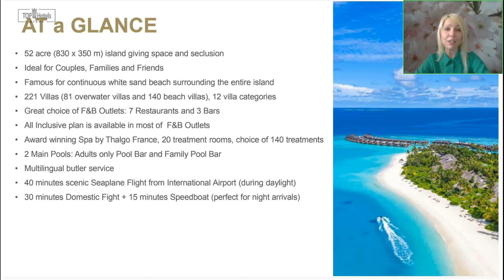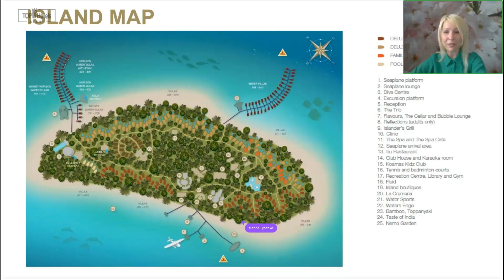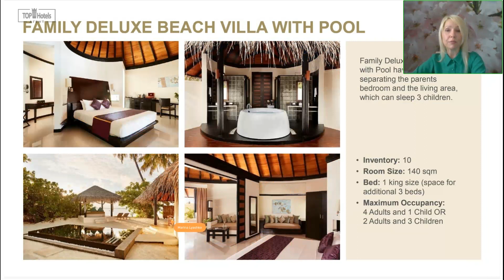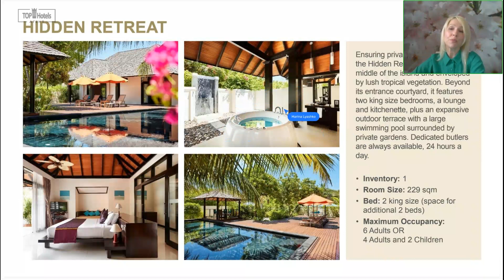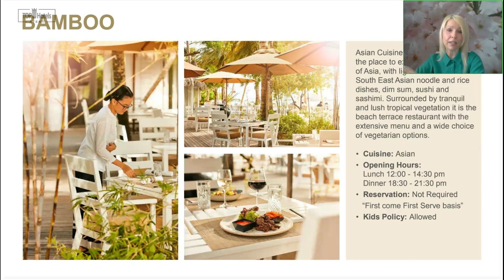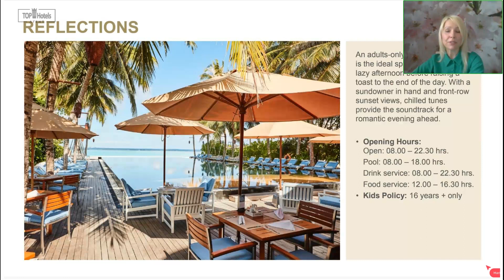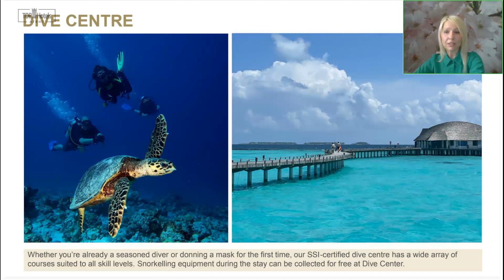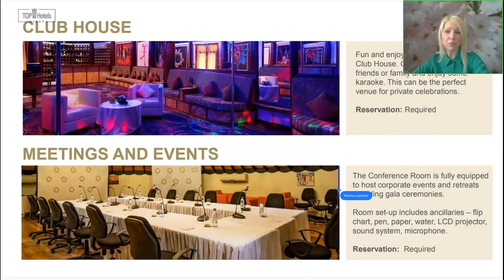Обзор отеля Sun Siyam Iru Fushi 5* на Мальдивах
Представляем подробный обзор отеля Sun Siyam Iru Fushi 5* на Мальдивских островах.

В SUN SIYAM IRU FUSHI MALDIVES 5* вы не только проведете роскошный отпуск, но и окунетесь в традиционную мальдивскую культуру. Здесь дни долгие и солнечные, а ночи захватывающие и энергичные - идеальный рецепт для незабываемого семейного отдыха на Мальдивах.
В отеле 14 ресторанов и баров с большим выбором от вьетнамской кухни до традиционных мальдивских блюд, от классических итальянских вкусов до аппетитных и свежих морепродуктов, приготовленных на пляже.
221 вилла курорта оснащена всем необходимым для вашего непревзойденного отдыха.

Таймкоды онлайн-встречи:
00:00 Приветствие
00:20 Видео про отель
01:23 Общая информация об отеле Sun Siyam Iru Fushi 5*
03:00 Как добраться до отеля Sun Siyam Iru Fushi 5*
05:35 Карта острова и инфраструктура отеля Sun Siyam Iru Fushi 5*
09:30 Размещение и типы вилл отеля Sun Siyam Iru Fushi 5*
18:43 Депозит в отеле Sun Siyam Iru Fushi 5*
19:35 Рестораны и бары отеля Sun Siyam Iru Fushi 5*
28:24 Детский клуб в отеле Sun Siyam Iru Fushi 5*
30:22 Водные и другие развлечения в отеле Sun Siyam Iru Fushi 5*
32:35 СПА-центр в отеле Sun Siyam Iru Fushi 5*
34:50 Свадебные церемонии в отеле Sun Siyam Iru Fushi 5*
36:53 Вечерние развлечения и конференц залы для мероприятий в отеле Sun Siyam Iru Fushi 5*
37:45 Видео об отеле

Очень надеемся, обзор будет для вас полезен.
И не забывайте на нашем канале еженедельно выходят обзоры об отелях и курортах, а также викторины на которых вы можете выиграть БЕСПЛАТНОЕ ПРОЖИВАНИЕ В ОТЕЛЯХ РАЗНЫХ СТРАН.

Моя цель - помочь с выбором отеля, рассказать о новых направлениях и возможностях.  А также мы проводим викторины на которых можно выиграть БЕСПЛАТНОЕ ПРОЖИВАНИЕ В ОТЕЛЕ В ЛЮБОЙ СТРАНЕ.